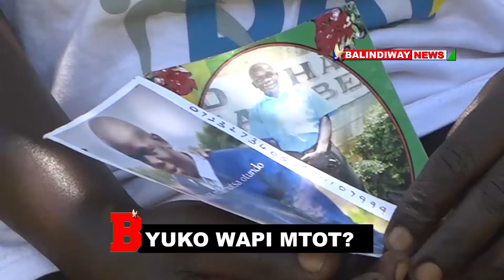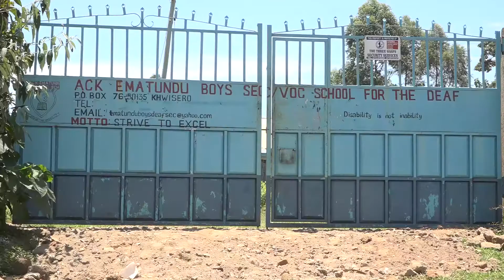Kakamega Family crying for help to find their lost son!. | Balindiway News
A family in kakamega is tears. This is after their son went missing three months ago.
The family is crying to the government, lead by H.E. President Uhuru Kenyatta and DP William Ruto, to help them find their kin.
Copyright retained.